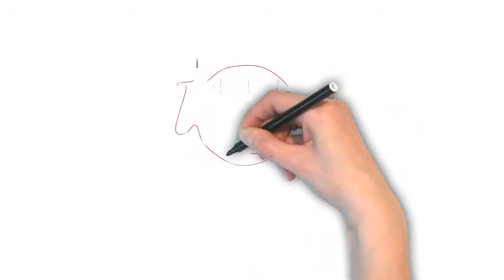How To Pronounce 'BICOASTAL' | Ask Linda! | Pronunciation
In this episode, Linda takes on the pronunciation of the word "bicoastal". Enjoy the episode!